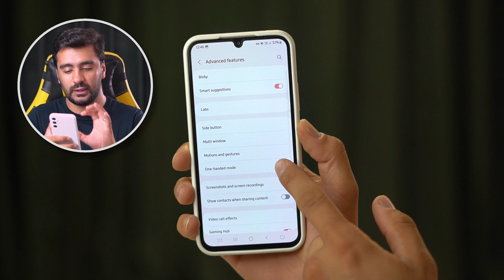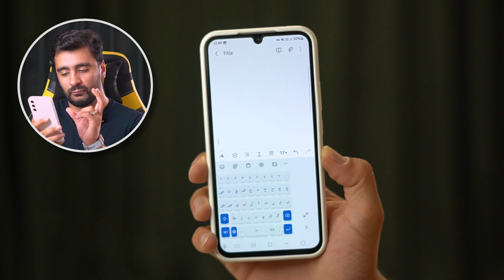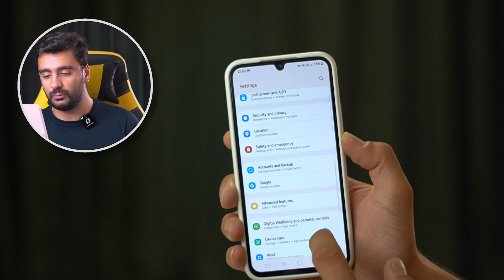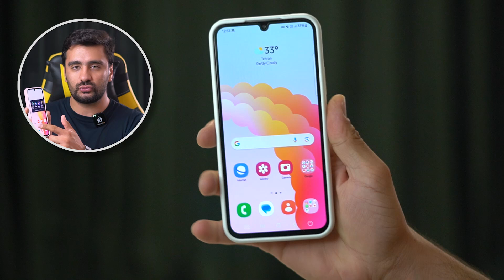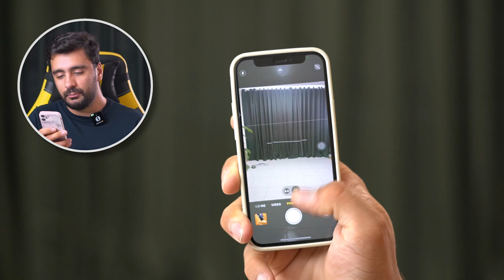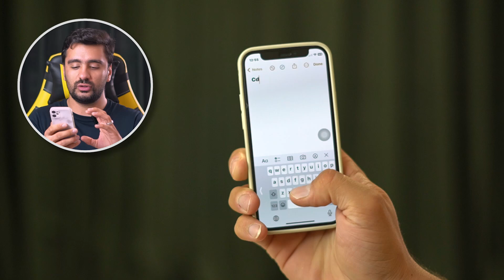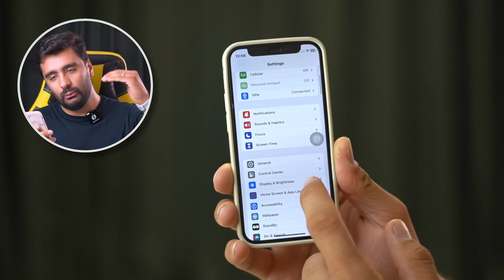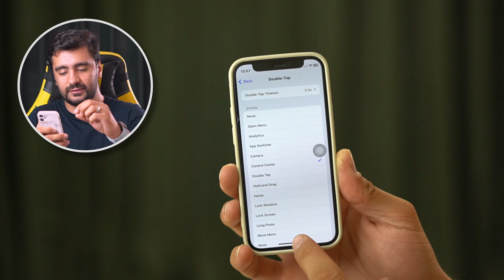One Handed Use / استفاده تک دستی از گوشی های بزرگ امروزی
این ویدیو رو حتماً باید ببینید. چون میدونم همتون یه گوشی حداقل شش اینچی دارید که برای استفاده راحت، حتماً باید دودستی ازش استفاده کنید. توی این ویدیو تمام ترفندهای لازم برای استفاده تک دستی و راحت تر موبایل رو بهتون گفتم. هم واسه اندروید، هم واسه آیفون.
توصیه میکنم این ویدیورو ببینید:
00:00 - مقدمه و سلام علیک و اینا
00:50 - استفاده تک دستی در اندروید
01:28 - کوچک کردن صفحه نمایش
03:05 - دعوت به اقدام
03:26 - کیبورد تک دستی در اندروید
04:02- یه موشن جذاب
04:52 - نکته مهم اندرویدی
05:45 - استفاده تک دستی در آیفون
05:57 - یه راهکار مسخره😂😂
06:26 - reachability
07:11 -  کیبورد تک دستی در آیفون
08:02 - خلاص شدن از شر کنترل سنتر
09:22 - نکته مهم آیفونی
09:50 - واقعاً بَک آیفون کجاست؟؟😂
10:25 - نکات پایانی